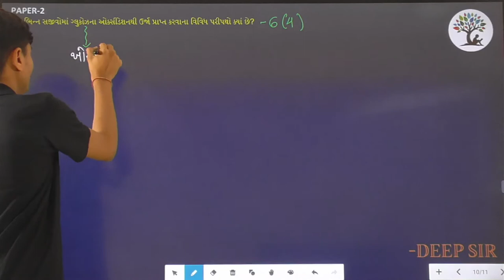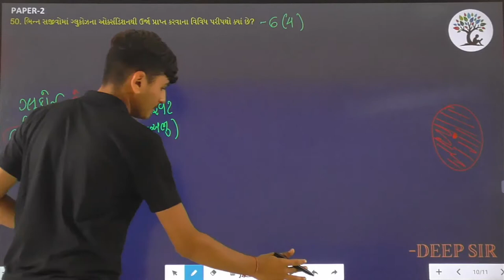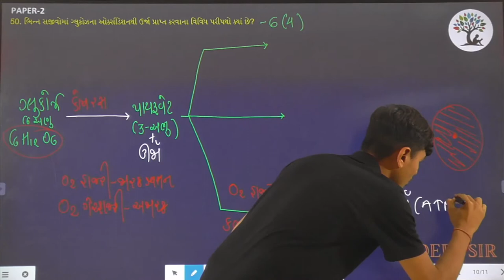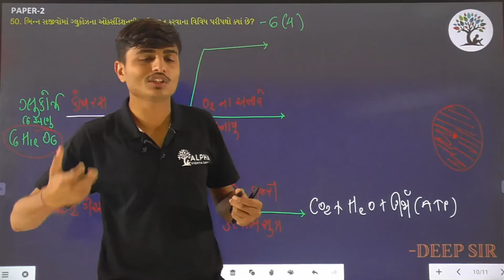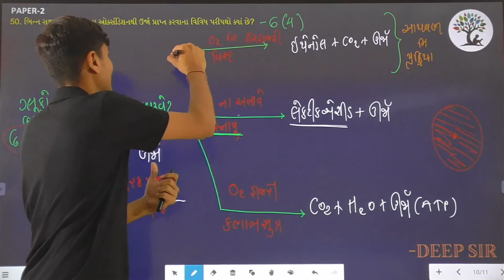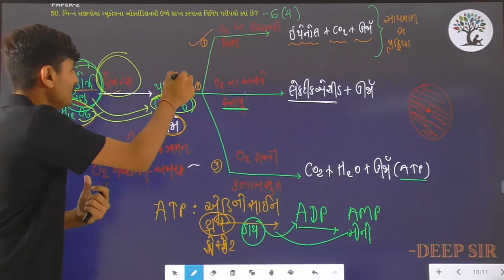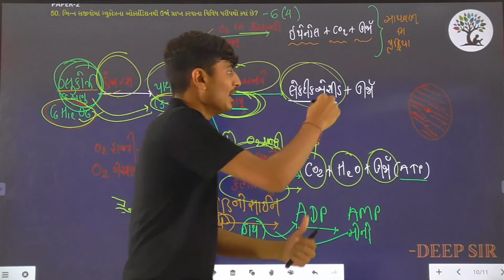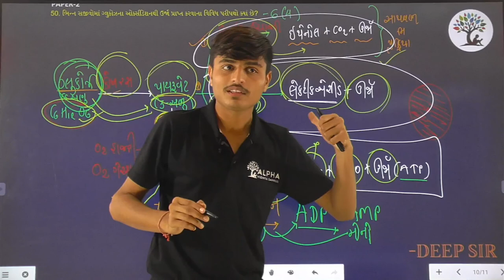Paper 2 | Que 50 | Science | Alpha Vidhya Sankul | in Gujarati by Deep Sir